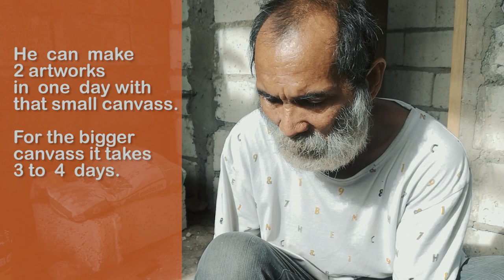TRASH Flip-flops to Amazing Visual Arts ( Tsinilas Artist ng Bohol)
We were so amazed by the creativity of Sir Pedro Angco Jr., the Tsinilas artist of Bohol, he made so many visual arts by simply using the trash flip-flops that he scavenged from the nearby shores of Baclayon, Bohol Philippines.

Join me in this episode of Tipid Biyahe and let's learn the secret of his advocacy.

JM Gatal of Mission Creative
and to sir Pedro Angco Jr.